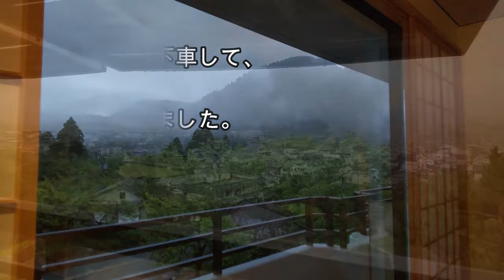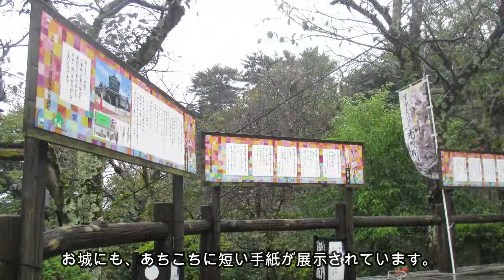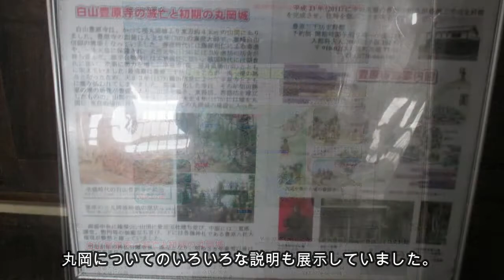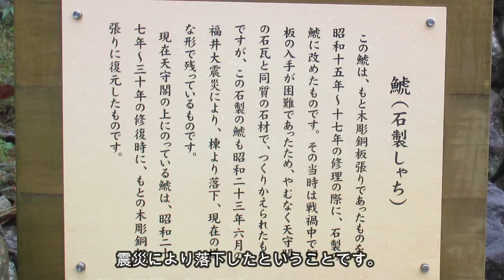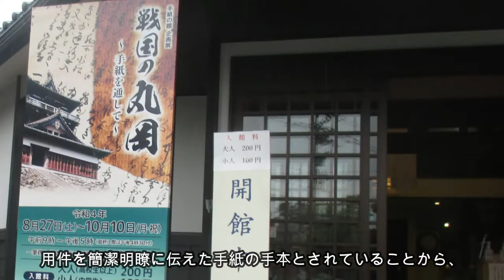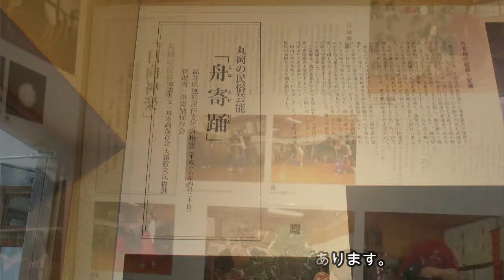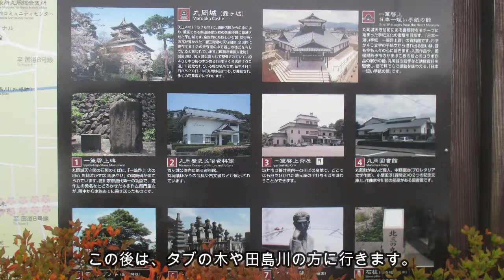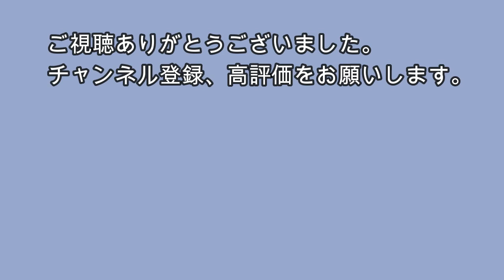丸岡城【福井おでかけvlog】現存１２天守の名城、丸岡城へ。 心にしみる「一筆啓上 日本一短い手紙の館」も見逃せません。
２０２２年９月の福井県丸岡城への旅行。
サイコロ切符で芦原温泉が当たって、芦原温泉ではなく、丸岡温泉に泊まり、丸岡城を見に行きました。丸岡城は現存１２天守という知る人ぞ知る名城でとっても素敵でした。
サイコロ切符の芦原温泉は福井でも下車できます。（サイコロきっぷが芦原温泉なので、芦原温泉と書いていますが、動画に芦原温泉の情報がなく申し訳ありません😅）
ちょうど、福鉄バス、京福バスの「フリー切符半額キャンペーン」がやっていて、普段１０００円のところが、５００円で乗り放題。一日の現地の交通費が５００円ですむというお得な旅行ができました。丸岡バスターミナルの紹介もしています。行く前に情報がなく分からなかったので、参考にしていただければ幸いです。
金沢に行ったときに、金沢駅前から丸岡城行きの定期観光バスが出てました。丸岡城に行くのに結構いい方法だと思います。

芦原温泉が当たって、メジャーな観光地に行ってしまっている人にはお勧めのスポットだと思います。丸岡城だけでなく、「一筆啓上　日本一短い手紙の館」もよかったです。そこの展示で住友財閥の初代当主が丸岡出身とあって、結構驚きでした。

🎀福井旅行の動画です。